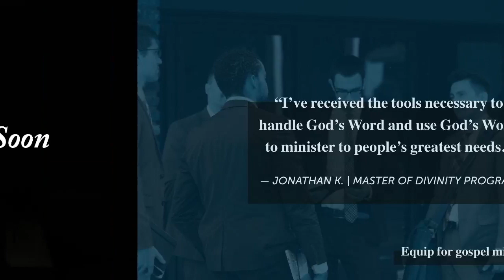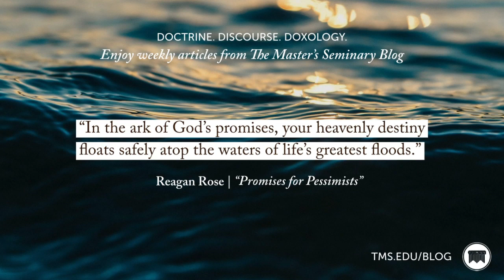TMS Chapel | Dr. Josiah Grauman | January 28th, 2020